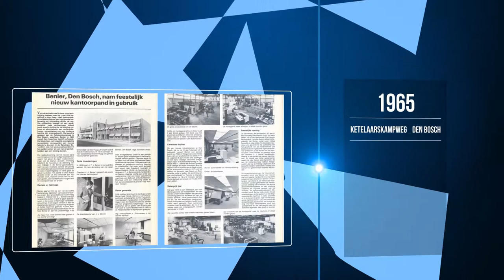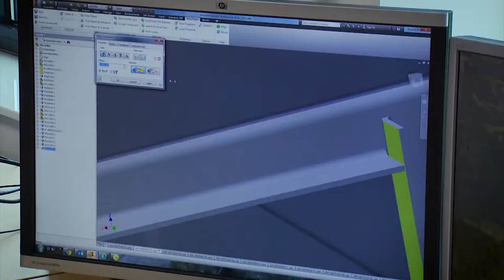Benier company movie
Benier Nederland BV offers both Benier and DrieM equipment. A combination which is unique in the world and no other supplier can offer and produce both classical dough make-up and sheeting technology.